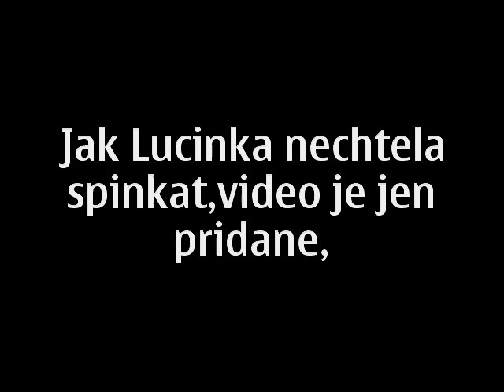slepicky 2010 002